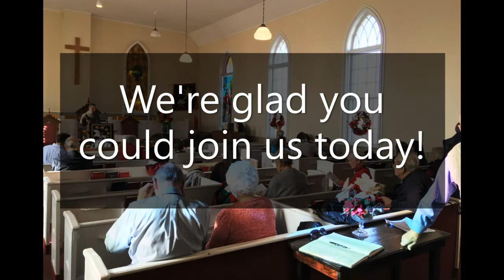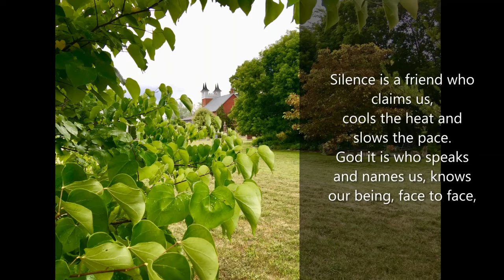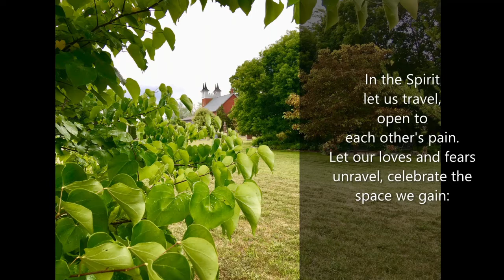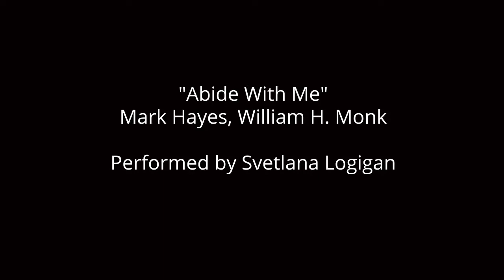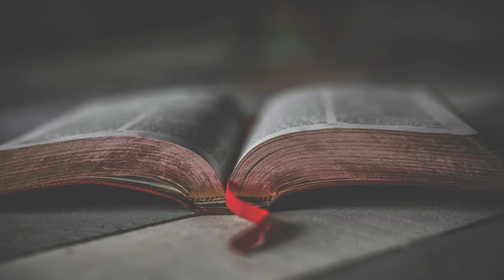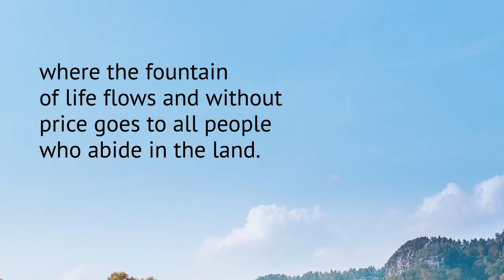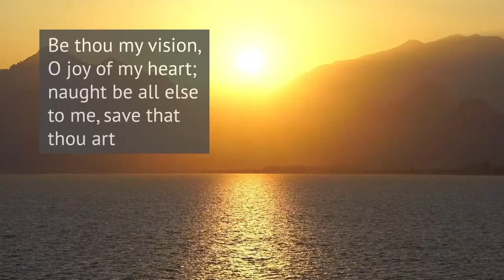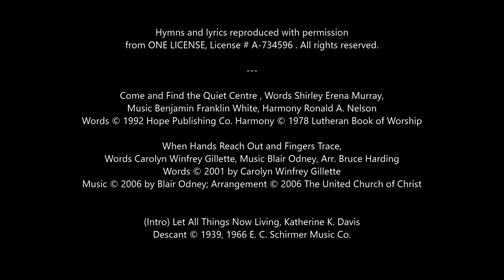Sunday Service, September 20, 2020, Merivale Fallowfield Pastoral Charge